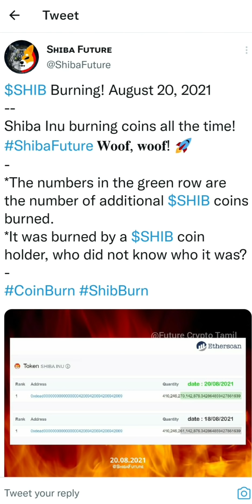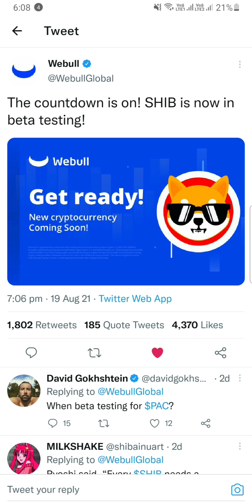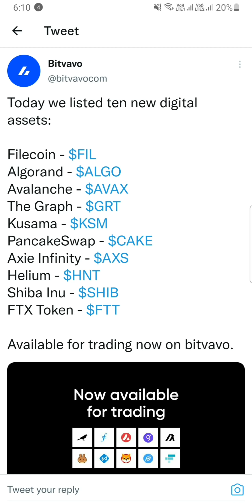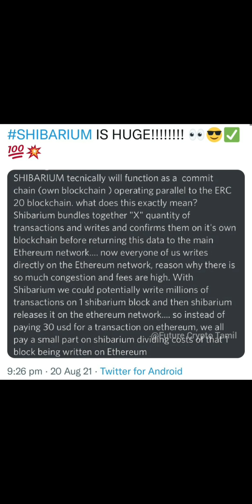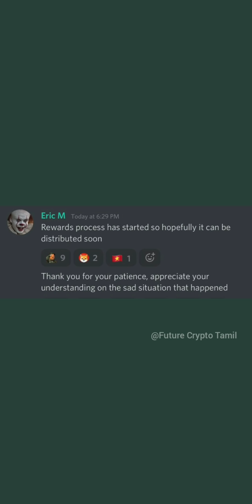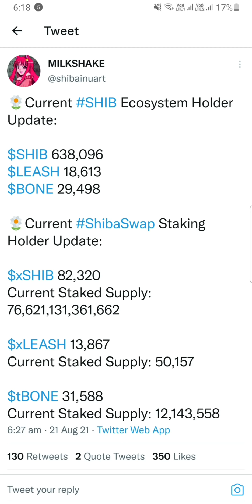SHIBA INU COIN BURN🔥SHIBARIUM OWN BLOCKCHAIN NEWS🤩LISTING IN 2 EXCHANGES